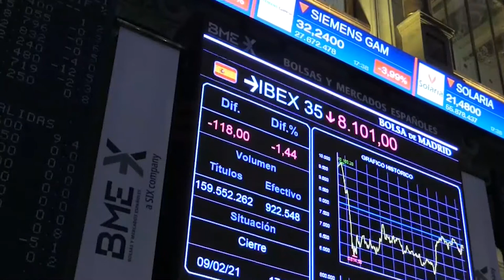El Ibex no pierde de vista los 8 000 puntos y acumula tres jornadas de caídas